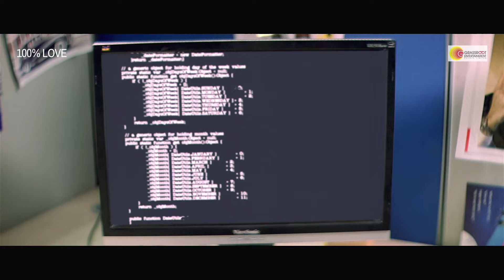100% Love - Movie Scene | Jeet | Koel Mallick | Ravi Kinagi | Gopal | Amit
MOVIE DETAILS :
Starring Superstar Jeet and Koel Mallick
Directed By: Ravi Kinagi
Written By: Selvaraghavan
Screenplay: Ravi Kinagi
Based on Aadavari Matalaku Ardhale Verule
Produced by: Shree Venkatesh Films, Grassroot Entertainment
Cinematography Mohan Verma
Edited By: Mohammad Kalam
Production Companies: Shree Venkatesh Films, Grassroot Entertainment Pvt. Ltd
Distributed by: Shree Venkatesh Films, Grassroot Entertainment Pvt. Ltd